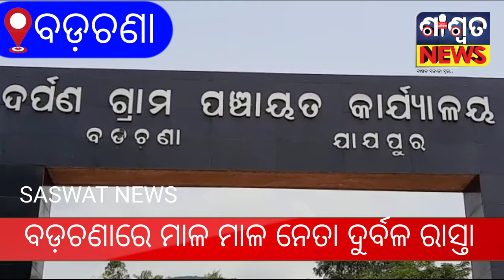ମାଳ ମାଳ ନେତା ଦୁର୍ବଳ ରାସ୍ତା